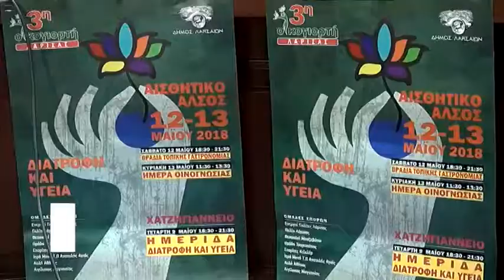Λάρισα Η 3η Οικογιορτή Λάρισας 070518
Στις 12 – 13 Μαΐου θα πραγματοποιηθεί στο αισθητικό Άλσος η 3η Οικογιορτή Λάρισας  που  οργανώνεται από τον Δήμο Λαρισαίων σε συνεργασία  και με αλλους φορείς.
Κεντρικό θέμα της  φετινής 3ης Οικογιορτής θα είναι «Διατροφή και υγεία».